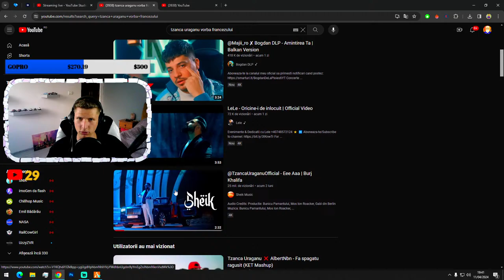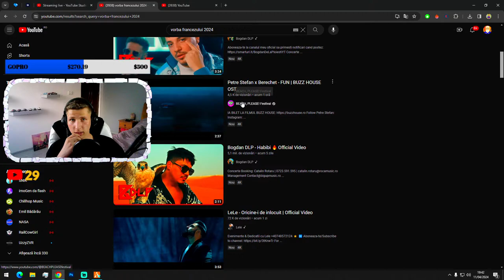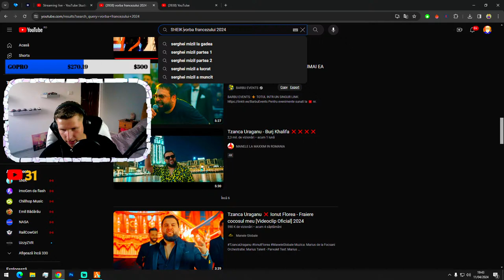🔴 GELU si Codurile *Pierdute* CAP I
✅:PRETURI PROMO SERVERE FIVEM:

✅:30 EURO = UN VIDEO
✅:50 EURO = TREI VIDEOCLIPURI
✅:40 EURO = UN LIVE
✅:70 EURO = O SAPTAMANA 3 LIVE-URI
✅:120 EURO = DOUA SAPTAMANI 6 LIVE-URI
✅:250 EURO = O LUNA 15 LIVE-URI

COLABORARE PERMANENTA MESAJ IN PRIVAT

✅:CELE MAI BUNE PRETURI :

✅:15 EURO = PROMOVARE YOUTUBE SAU DISCORD
✅:15 EURO = PROMOVARE CANAL + LINK IN DESCRIERE ( 3 LIVE-URI/Episoade )
✅:20 EURO= Promovare INSTAGRAM/FACEBOOK/SNAPCHAT/TIK TOK
✅:35 EURO = PUN CANALUL TAU LA RECOMANDATE ( pe canalul meu ) TIP DE O LUNA
✅:15 EURO= PUN LINK DE LA CANALUL TAU IN DESCRIERE LA VIDEO SAU LIVE DE 4 ORI
✅:5 EURO=Semnatura pe Profilul Steam
✅:15 EURO=Promovare servere cs-go
✅:50 EURO=Promovare la alte tipuri de Site-uri

⚠️ Alerte Donatii &Animatii⚠️
$1-10 - Fenomenal
$10-20 - Zboara Milioanele
$20-30 - Arabia
$30-40 - Am talent
$40-50 - Nucleara
$50 - Doua ziare in buzunare
$100 -Sa cante PRINTESA

💲Activeaza-ti functia de membru pentru a avea acces la mai multe beneficii  - DEVINO MEMBRU PE CANAL
👴Pe acest canal o sa gasiti continut cu gaming & Vloguri HORROR

❗Atentie pe acest live/canal limbajul  si  continutul  este family friendly. ❗

 💲DEVINO BOSOROG!  - Si alaturate canalului

  ℹ️  .PC STREAMING . ℹ️
Placa video: Gtx 1660 6gb
Procesor: i5-8700k
RAM: 16 GB

ℹ️  PERIFERICE ℹ️
CASTI: AQUIRYS Altair 7.1 Headset
MOUSE:  ASUS ROG Gladius II Core
TASTATURA:  Gaming  A+ K77B
MONITOR: ROG Strix GL12CP_GL12CP

💯TOP DONATORII💯

👴Marian_13 456 euro👴

👴Flv_Rus 140 euro👴

👴David 130 euro👴

👴Mihai 60 euro👴

👴Lascar Vasile 55 euro👴

👴Edi 50 euro👴